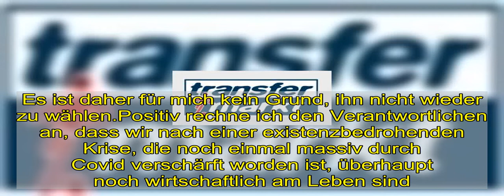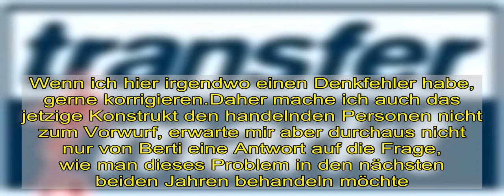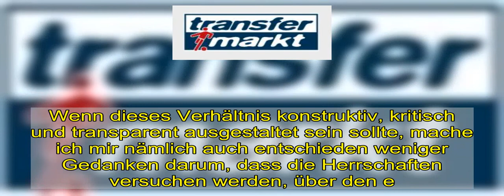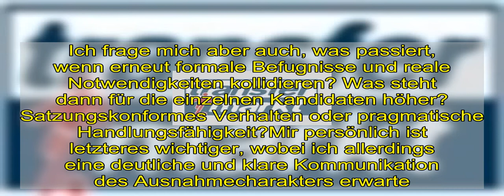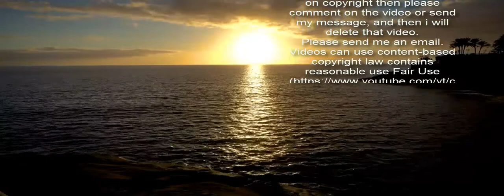Gremienthread [Aufsichtsrat, Beirat, etc.] - 1. FC Kaiserslautern - Forum | Seite 27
Also ich persönlich tue mich bei meiner Wahlentscheidung schwer.Das fängt bei den amtierenden Aufsichtsräten an. Ich kann Keßler und Weimer eigentlich nichts vorwerfen; Merk dagegen in der Kommunikation einige Punkte. Da könnte ich es mir einfach machen und sagen, Keßler und Weimer wähle ich wieder, Merk nicht.Andererseits ist es der internen und selbstgewählten Aufgabenverteilung geschuldet, dass Merk medial präsent ist und die anderen beiden nicht. Den hat man immerhin zum Sprecher gemacht. Ich muss also die Kommunikation allen ursprünglichen Mitgliedern des Team Merk zum Vorwurf machen und umgekehrt die positiven Entscheidungen auch allen gleichermaßen zurechnen, weil ich über interne Abläufe nichts weiß.Davon unbenommen bleibt, dass mir Merks Auftritte in der Öffentlichkeit seit Mai/Juni eigentlich gänzlich missfallen. Das ist aber eine persönliche Geschmacksfrage, über die ich nicht allzu viele Gedanken verlieren würde, wenn der FCK insgesamt anders dastünde.Es ist daher für mich kein Grund, ihn nicht wieder zu wählen.Positiv rechne ich den Verantwortlichen an, dass wir nach einer existenzbedrohenden Krise, die noch einmal massiv durch Covid verschärft worden ist, überhaupt noch wirtschaftlich am Leben sind. Der Verein (als Ganzes, bevor wieder Nachfragen kommen) wurde entschuldet. Und für mich persönlich spielt es nicht die ganz entscheidende Frage, in welcher juristischen Person „die Schulden gelagert sind“, untechnisch gesprochen.Wir kommen eh nur dann wieder auf die Beine, wenn der sportliche Erfolg nachhaltig zurückkehrt. Und dafür brauchen wir eine handlungsfähige Profiabteilung. Wenn die abschmiert, hat der e.V. auch ein „Problem“, Stichwort Nachhaftung. Solange ein Interesse daran besteht, die KGaA am Leben zu erhalten, wird man den e.V. nicht absaufen lassen. Kann man gar nicht. Wenn umgekehrt der Geldhahn für die KGaA zugedreht wird, haftet der e.V. für deren Verbindlichkeiten und kollabiert auch. Auch dann, wenn er vorher selbst wirtschaftlich gesund war.Entscheidend wäre für mich daher, dass eine Lösung gefunden wird, wie man den e.V. bis 2023 gesunden kann. Denn dann endet die Nachhaftung ja. Und ja, insofern wäre die Schraube „Dienstleistungsvertrag“ sicherlich ein geeigneter Ansatzpunkt.Wenn ich hier irgendwo einen Denkfehler habe, gerne korrigieren.Daher mache ich auch das jetzige Konstrukt den handelnden Personen nicht zum Vorwurf, erwarte mir aber durchaus nicht nur von Berti eine Antwort auf die Frage, wie man dieses Problem in den nächsten beiden Jahren behandeln möchte. Wenn da gar nichts oder nur Beschwichtigungen kommen, fände ich das ziemlich schwach. Die Vernetzung von eV und KGaA ist nämlich sicherlich ein wichtiges, zukunftsrelevantes Thema.Dem liegt allerdings auch generell die Frage zugrunde, welches Verhältnis man zukünftig gegenüber Investoren pflegen möchte. Denn darum geht es doch im Kern. Über die finanzielle Schieflage des e.V. droht der die in die Situation zu geraten, dass auch er externe Gelder benötigt,